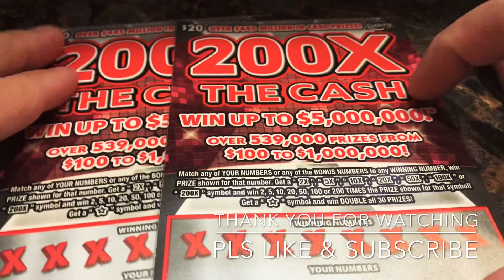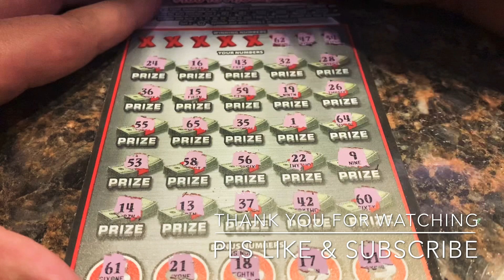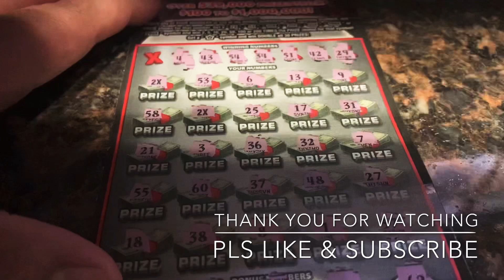BIG WIN 💥💥💥 10X 2X 2X $30 Fastest road VS $20 200X the cash Florida scratch off tickets